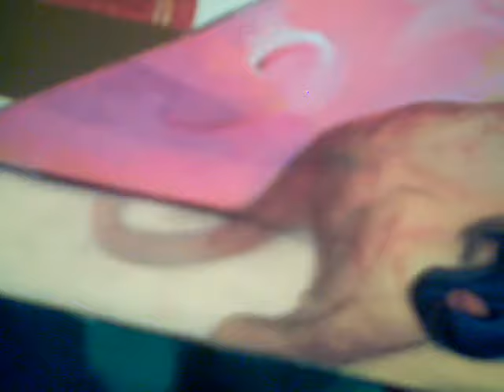Jota Waali Maata